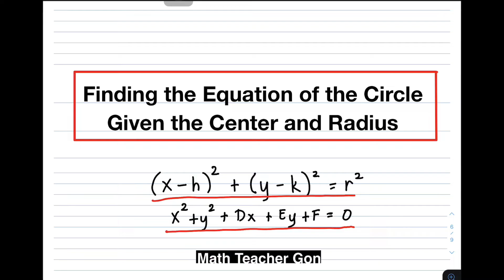Finding the Equation of the Circle Given the Center and Radius - Pre Calculus Grade 11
This video will demonstrate how to a find the equation of the circle given the center (h, k) and radius r of the circle.